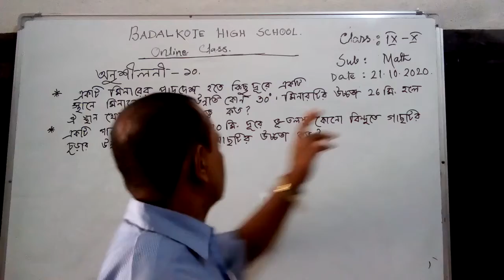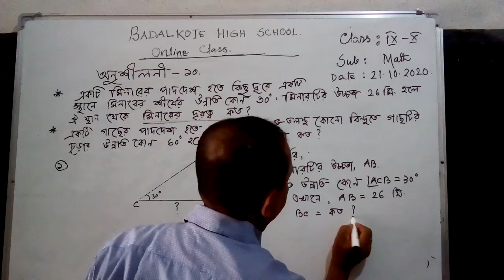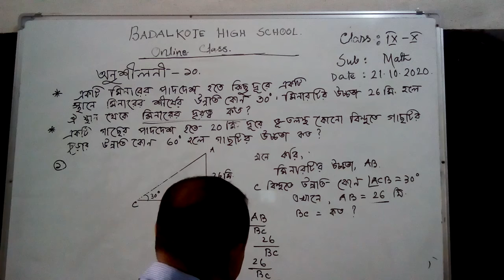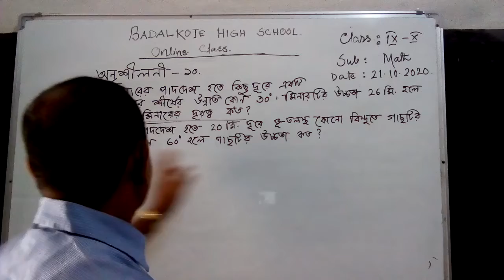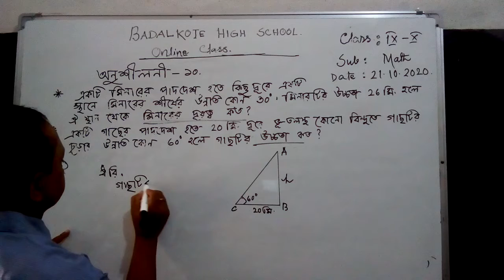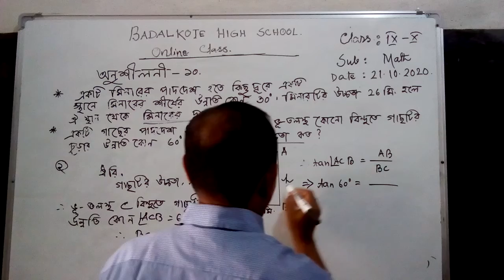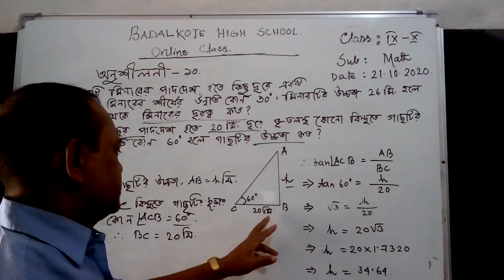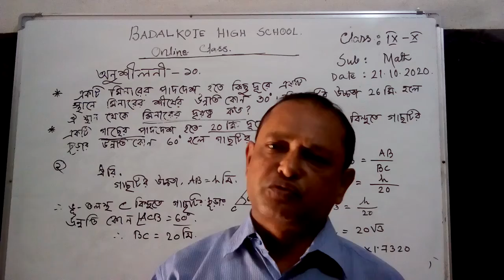Narayan Chandra Debnath, ( Headteacher), Class:09-10, Sub: Math,Date:21/10/20